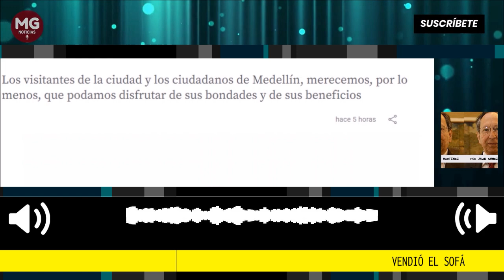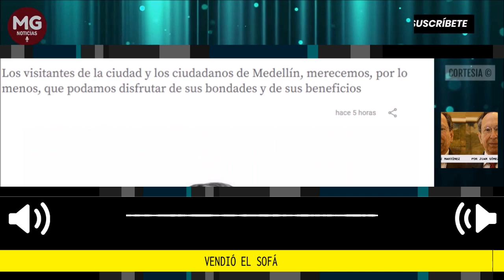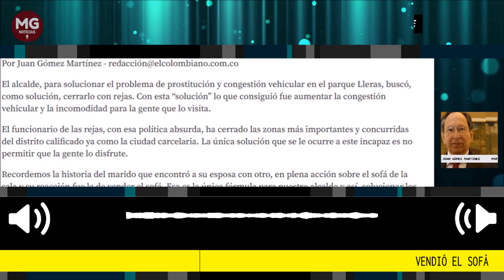VENDIÓ EL SOFA 🚨 Por Juan Gómez Martínez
El alcalde, para solucionar el problema de prostitución y congestión vehicular en el parque Lleras, buscó, como solución, cerrarlo con rejas. Con esta “solución” lo que consiguió fue aumentar la congestión vehicular y la incomodidad para la gente que lo visita.